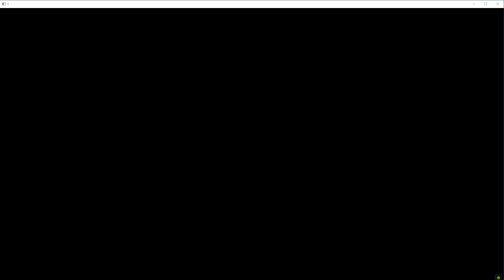Sekiro Shadows Die Twice Playing as Boss Emma - The Gentle Blade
Emma is fun to use boss character in Sekiro i still have to remember her moves but anyway.
Dedicated to I AM ME a brother of mine. This video is for you buddy.